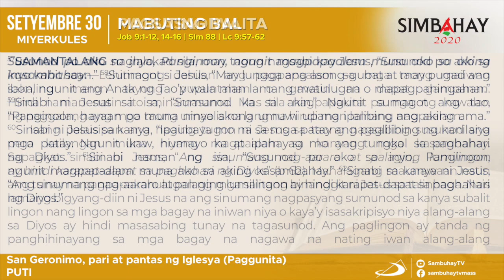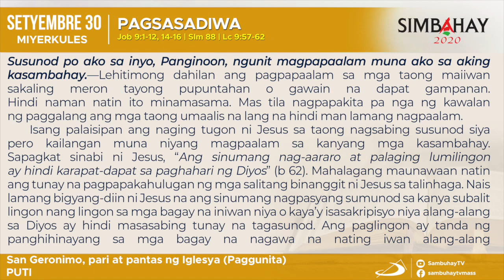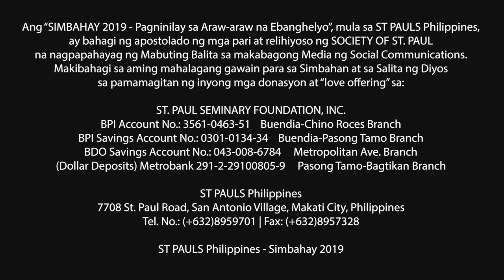Simbahay | Paggunita kay San Geronimo, pari at pantas ng Iglesya | Setyembre 30, 2020